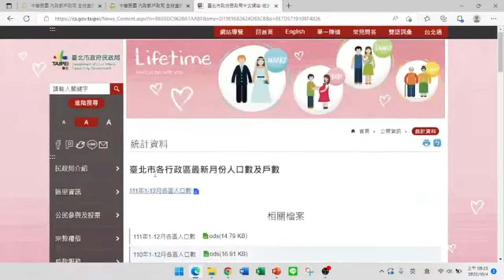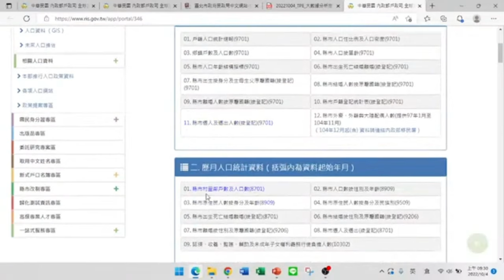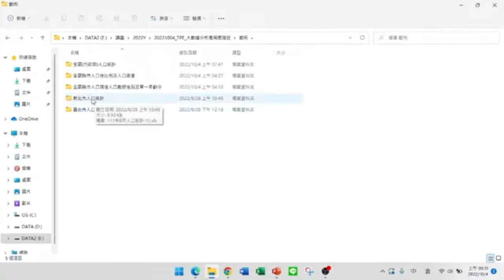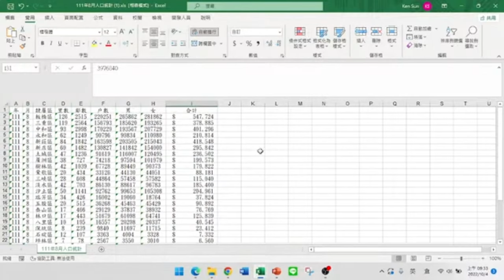數據分析前，先找到要分析的資料人口資料的下載【Power BI大數據分析進階】02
【課程大綱】